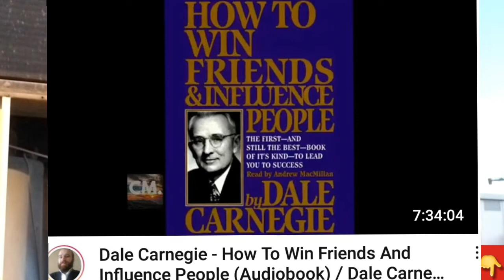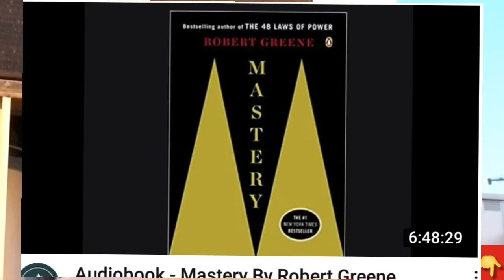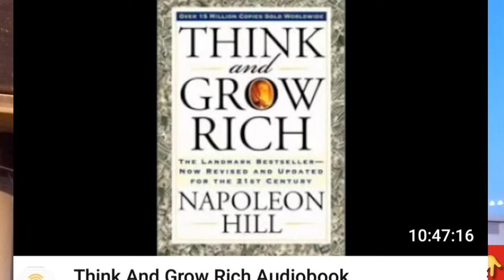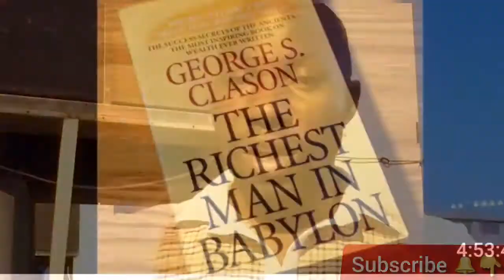BOOKS OF SUCCESS// GWE WENA AYAGALA OGAGAWALA NOKULANKULANA MU BUSINESS, WULILIZA BINO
Here are some of the books and authors that would help you improve on your business and financial thinking/ Books to success.